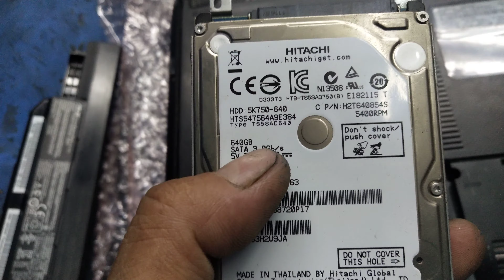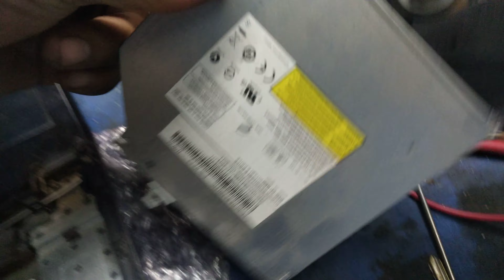แนวทางการตรวจเช็คซ่อมโน๊ตบุ๊ค ASUS MODEL A43S อาการไฟเข้าเปิดไม่ติด ตอนที่2